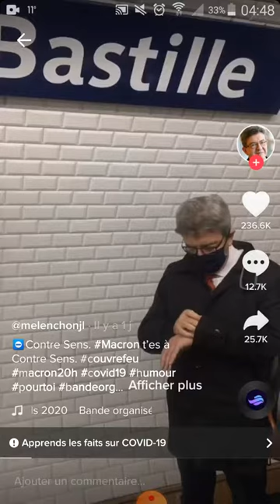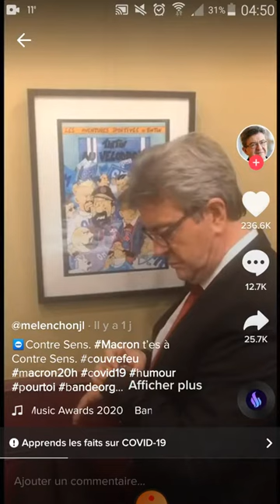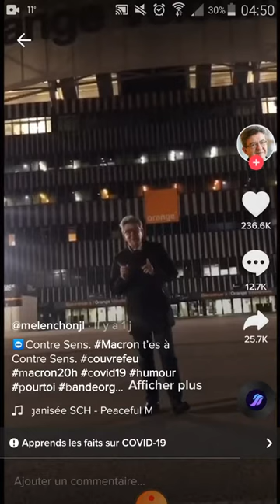🤣🤣🤣 POUR LE BUZZ MELENCHON RAPPE BANDE ORGANISEE DE JUL POUR ATTAQUER LE COUVRE FEU DE MACRON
Contre le couvre-feu, Mélenchon reprend "En bande organisée" Melenchon Clash Macron Sur Bande Organisee et du Wejdene hd